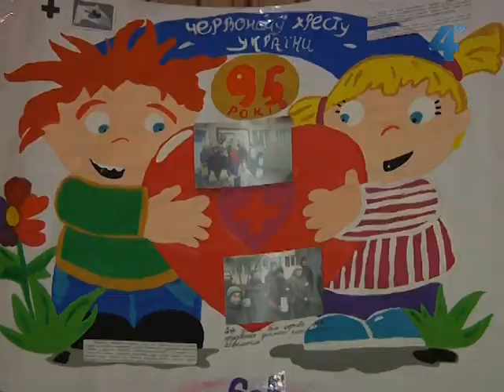Товариству Червоного Хреста 95 років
Товариству Червоного Хреста України - 95 років. Червоний Хрест в Україні виник 18 квітня 1918 року під час Першої світової війни за ініціативи Маріїнської громади сестер милосердя Червоного Хреста, яка з 1878 року надавала благодійну медичну допомогу киянам. Першими завданнями товариства була допомога біженцям та військовополоненим, турбота про інвалідів і дітей-сиріт, боротьба з голодом та епідеміями, організація лазаретів, госпіталів і харчувальних пунктів. Відсвяткували ювілей у Тернопільській міській організації разом зі школярами. У навчальних закладах провели творчий конкурс і безпрограшну лотерею.